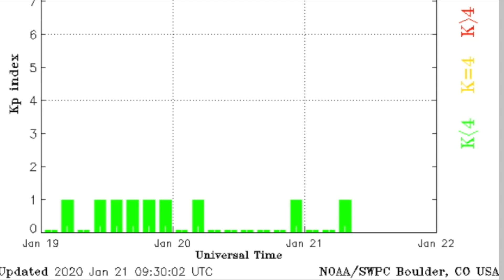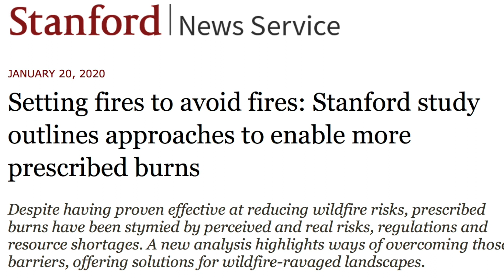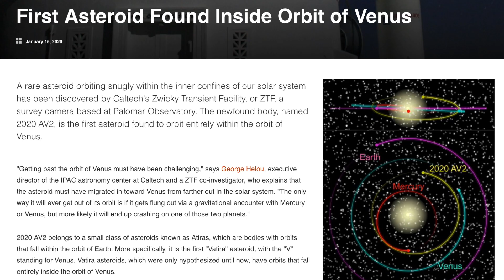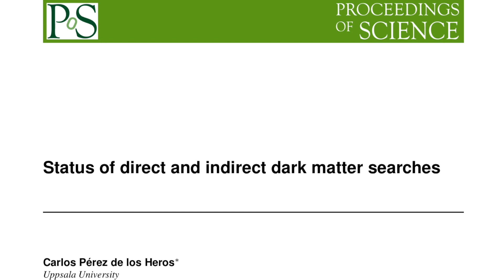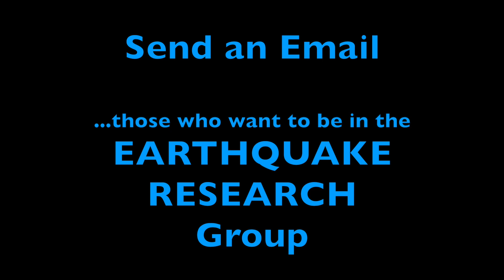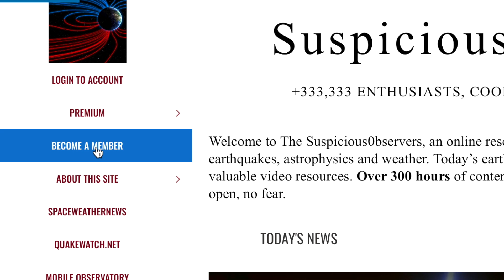Storm, Space Base, Cosmos, Observers | S0 News Jan.21.2020